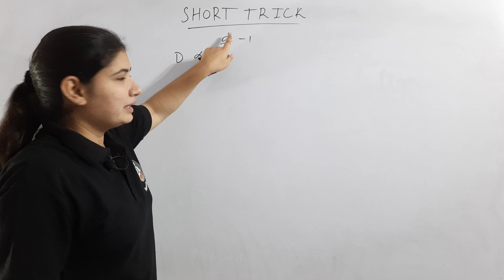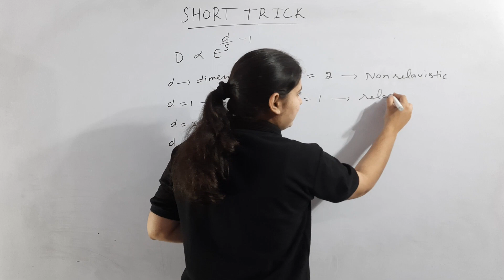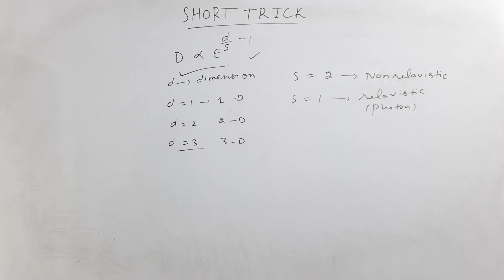short trick to crack csir net / gate / jest | Bansal Academy Chandigharh